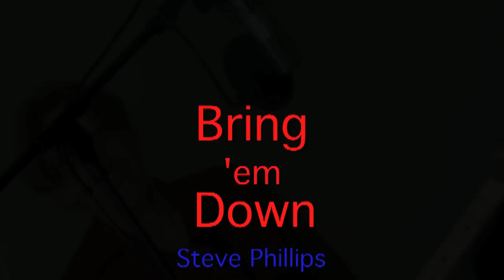Bring 'em down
Finally a new video (I've had computer problems)
I would like to make clear that in no way do I wish to advocate violence of any kind with this song. Non violent non cooperation on the other hand. yes please!!
Many thanks to Adarsh for making the video.

Sometimes I think that the world has gone insane
Multinational money, power and pain
I wanna shout it from the rooftops
Shout it all over town
Hit them where it hurts

Im gonna use my feet and vote with them
Keep my money away from them
Tell all my friends about them

Well theyre stealing from the poor only to give it all back to the rich
Just like Robin Hood with a capitalistic twist
Theyre living in fear and terror and theyre running out of luck
Fuck em up

Were gonna use our feet and vote with them
Keep our money away from them
Tell our friends about them

Truth, love, light and laughter is all we need
We've spent way too long subjected to their power and greed
Using non cooperation we're gonna run 'em out of town
Hit them where it hurts bring 'em down.

Bring em down    2x